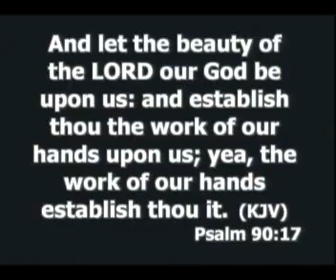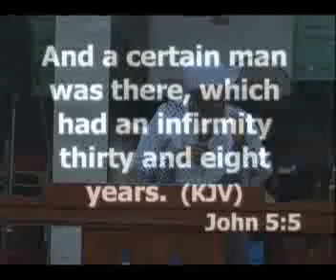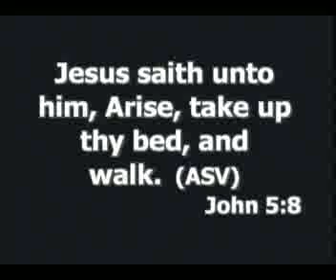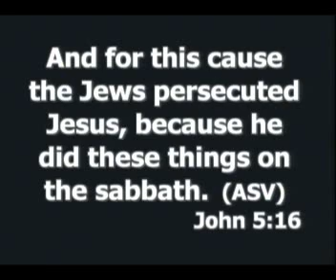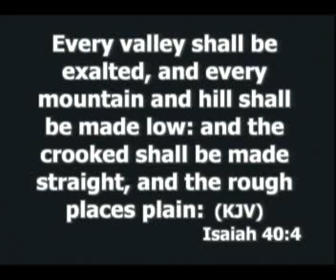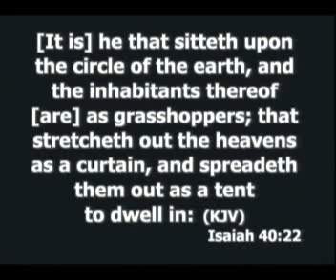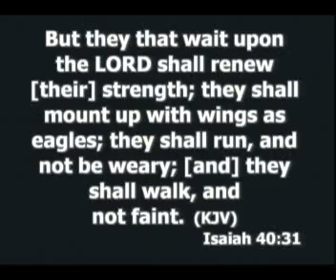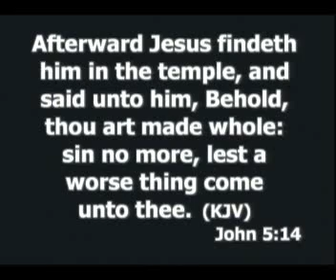Pastor Mrs. Oladiyun ( Voice Of Joy & Gladness Int) Showers of blessing Feb 2014